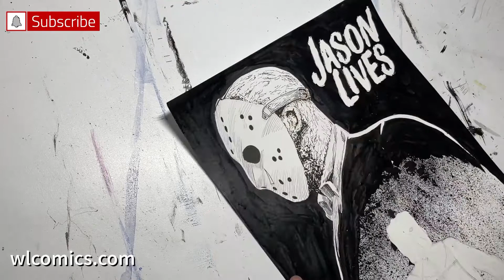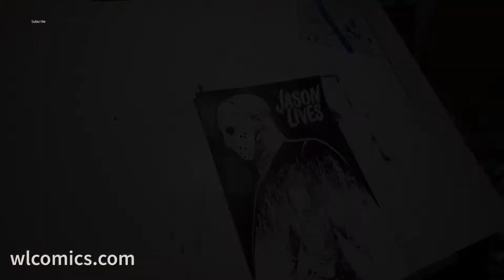Drawing Jason Lives! Friday the 13th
For this weeks video, I give you...Jason Voorhees! What did you expect for Friday the 13th. 11x17, pen and ink.

Next week: Star Wars part 2